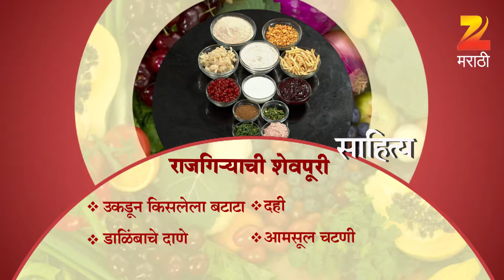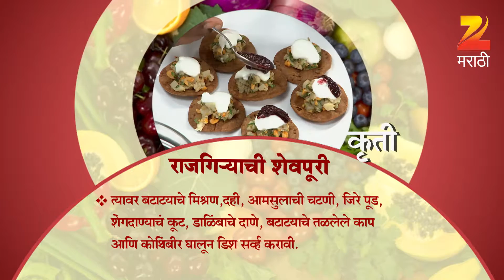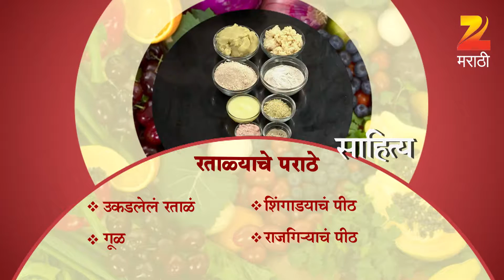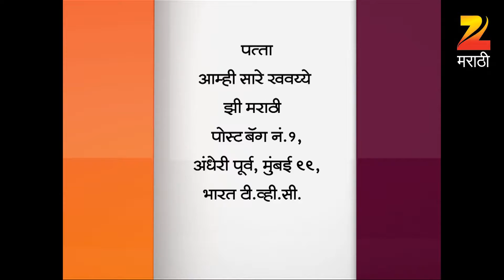Aamhi Saare Khavayye | Zee Marathi Cookery TV Show | Full EP - 2468 | Prashant Damle, Sankarshan